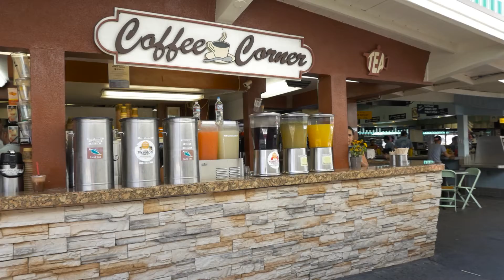Coffee Corner at The Original Farmers Market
A Market gem, serving coffee, teas, fruit drinks and freshly baked muffins and rolls throughout the day. This shop is a local favorite and it has been part of the Market scene since 1936.

Owner Lilian Sears started her career here as the counter staff – these days, she’s still pouring the friendliest cup of coffee in town.